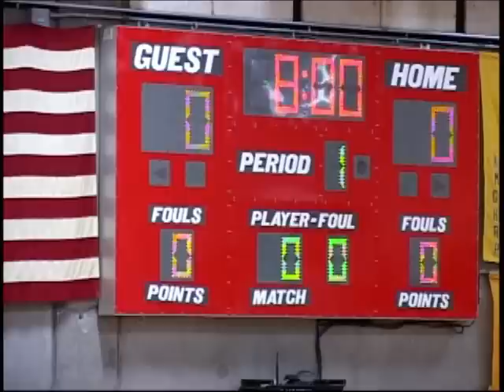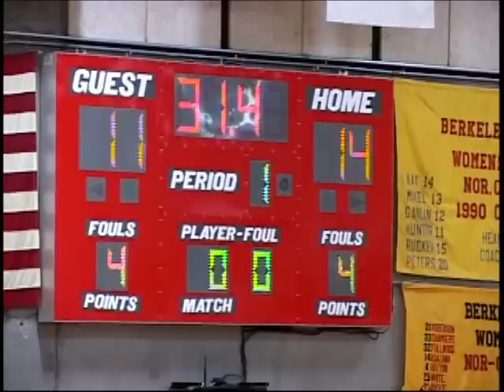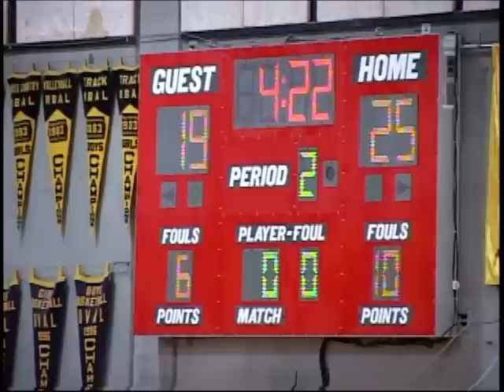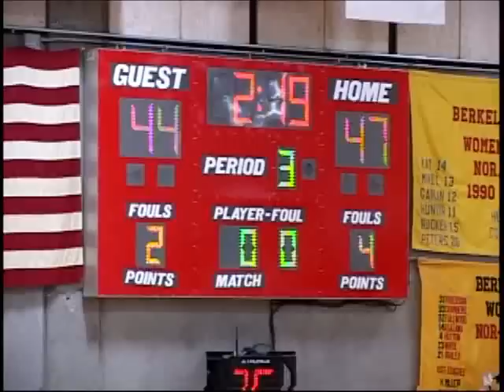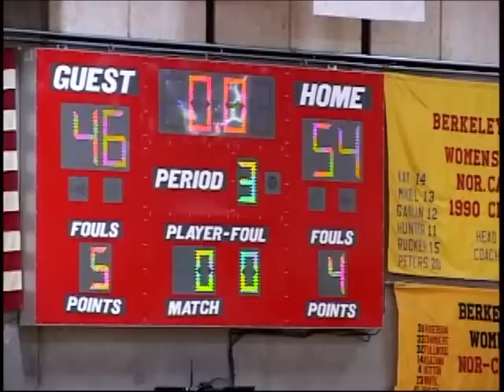Berkeley vs. Castro Valley Varsity Basketball 2013